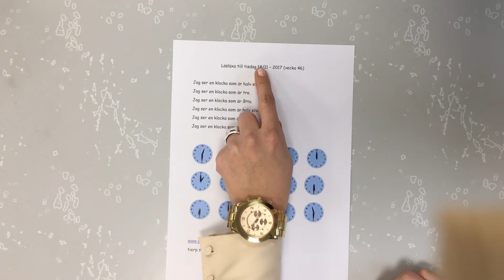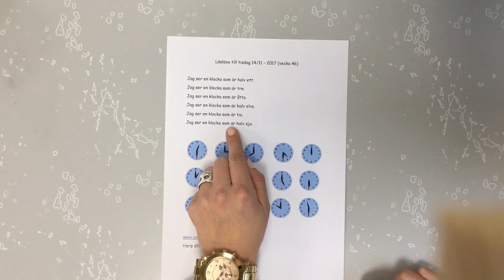Tierp sfi läsläxa v46a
Alfa